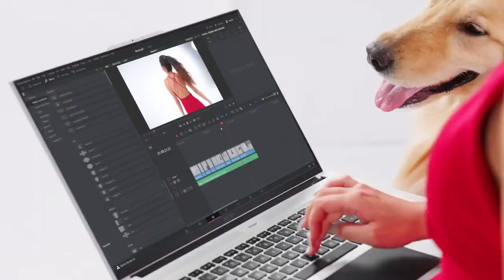AERO Creator Laptops - Creativity Starts with Perfect Color Accuracy | Trailer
Each AERO panel is color calibrated by world-renowned X-Rite™ calibration technology before it leaves the factory. Plus the Pantone® Validated certification, experience perfect color accuracy the moment you turn on the AERO.

X-Rite™ Factory Calibration & Pantone® Validated dual certification are available with Samsung AMOLED display models.

Average tested result: Delta-E less than 1
Calibration environment: Display brightness: 100%
Calibration device: provided By X-Rite™ Pantone®, Designed especially for GIGABYTE